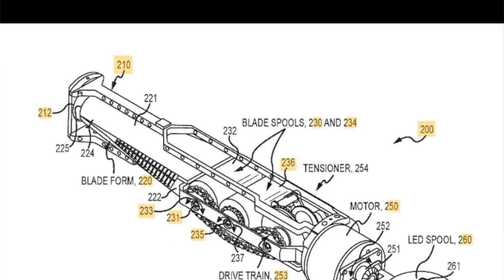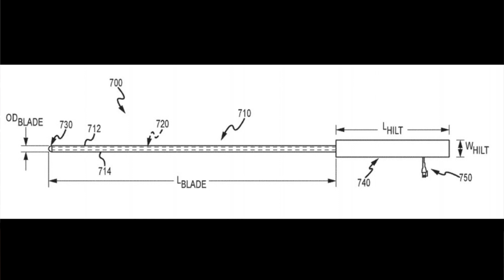Disney Made a REAL Lightsaber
Disney has shown a prototype real lightsaber! Let's chat about it

My recording gear